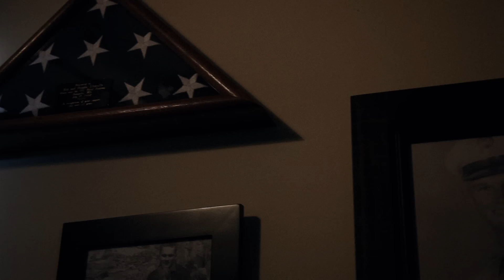The Last Bison - Switzerland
Get The Last Bison - "Inheritance - EP":
Music video by The Last Bison performing Switzerland. (C) 2012 Universal Republic Records, a division of UMG Recordings, Inc.